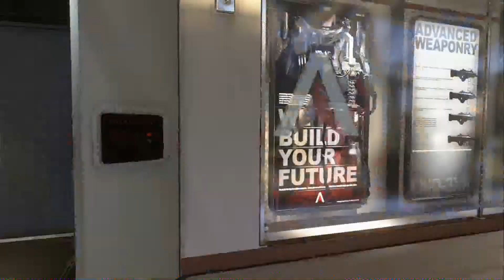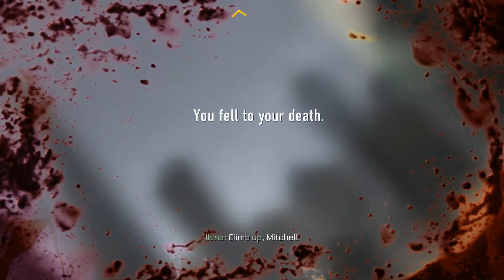Call Of Duty: Advanced Warfare - Campaign Walkthrough - Part 7 - RUN - (XboxOne/PS4) [HD]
"RUN" - Call Of Duty: Advanced Warfare

Call Of Duty: Advanced Warfare Walkthrough - Have you had everything taken from you all at once and left to die, No!, Your about to.